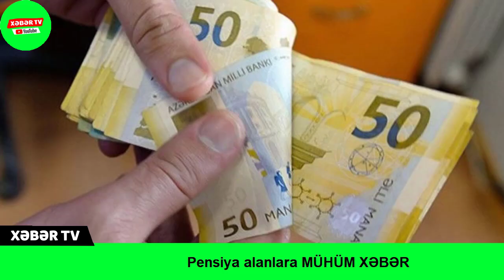SON DƏQİQƏ! PENSİYA ALANLARA ŞAD XƏBƏR!